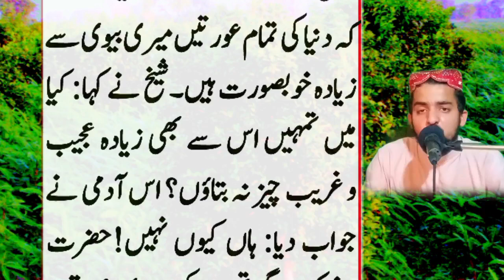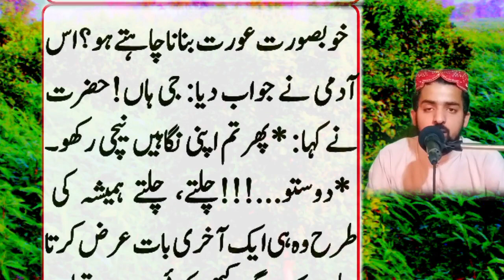shaadi ke bad duniya ki auraten khoobsurat kyon lagti hain ||Maaz skills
Eek shakhs ka alim duin se anokha sawal
shaadi ke bad dusri auraten khubsurat kyon lagti hain